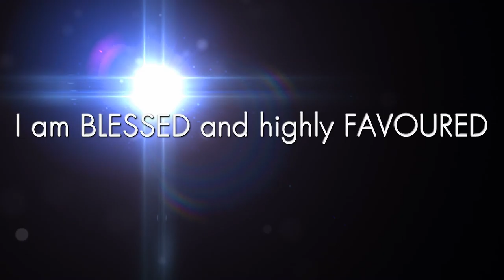Your Video Ninja - I AM Manifesto - Trailer